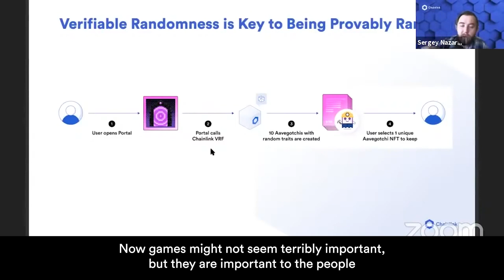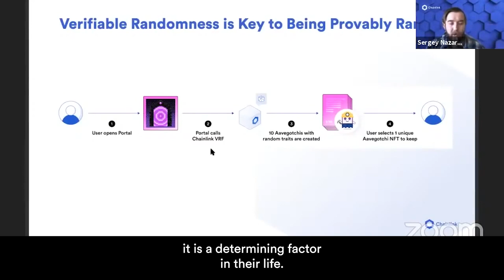Creating a Fair World With Chainlink-Powered Services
The Chainlink Network's various decentralized services provide both the validated data and off-chain computation needed to create DeFi products and many other advanced smart contracts, such as provably rare NFTs with Chainlink VRF.

Learn more about the use cases enabled by the Chainlink Network's decentralized services